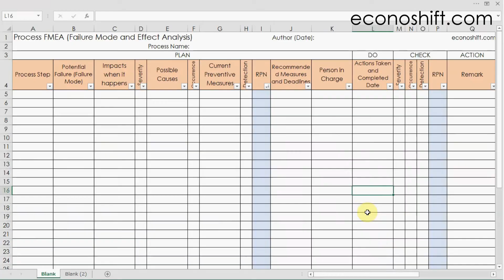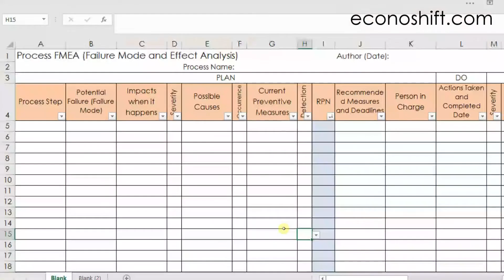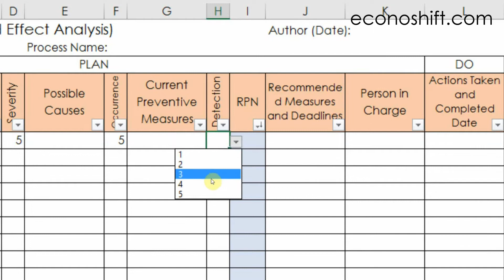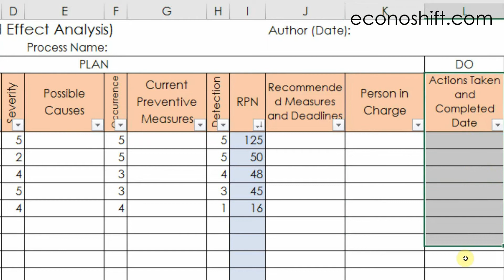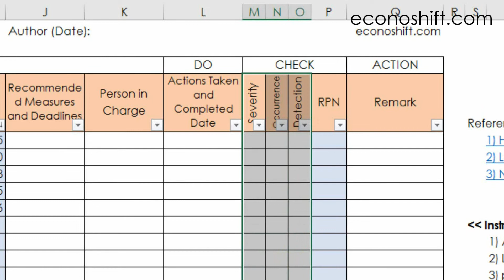Process FMEA (Failure Mode and Effects Analysis)【Excel Template】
Today, our topic is related to Lean Sigma, which is about FMEA, “Failure Modes and Effects Analysis”.  We conduct FMEA after designing a new product, new service or new process in a Kaizen project. In order to increase the probability of success, with FMEA, we can identify potential problems at the design stage and prevent those problems beforehand.  There are a few kinds of FMEA used in the manufacturing industry, but today we’ll focus on the ‘Process FMEA’ that can be used to improve service operations.  I made a Process FMEA template and this video explains how to conduct the Process FMEA using it.  So, please try that out yourself.

4 Step of PMP Risk Management Basics and Learn them with an Excel template with Heat Map